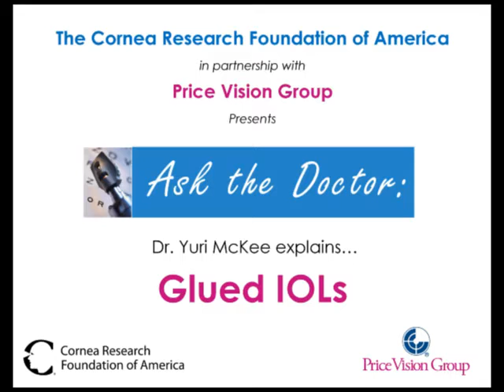Ask the Doctor: Glued IOLs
Vision Group presents its "Ask the Doctor" series. This video features
Dr. Yuri McKee as he explains glued intraocular lenses (IOLs).